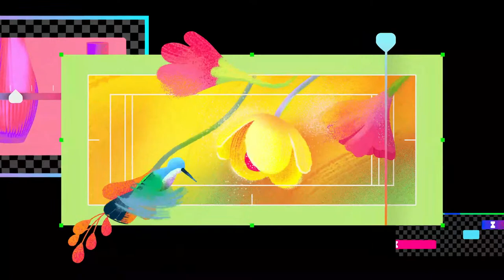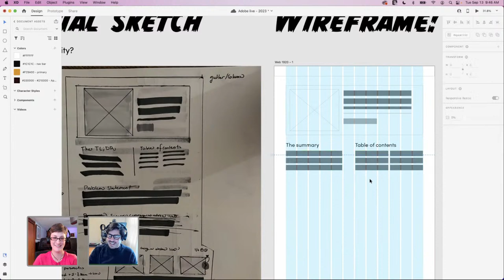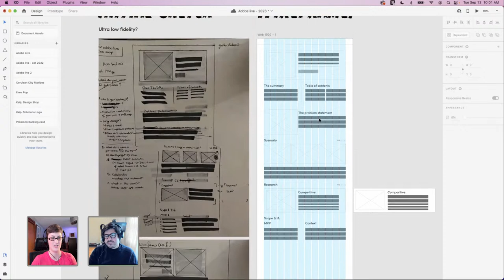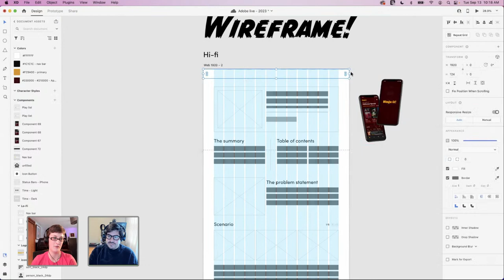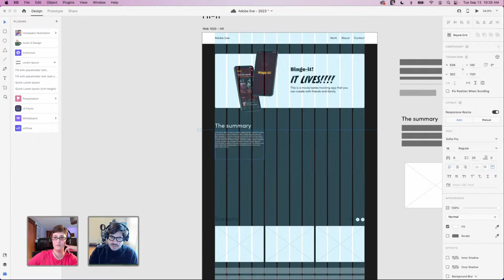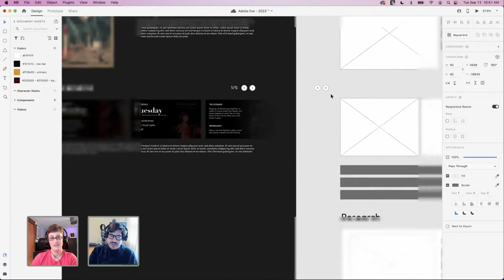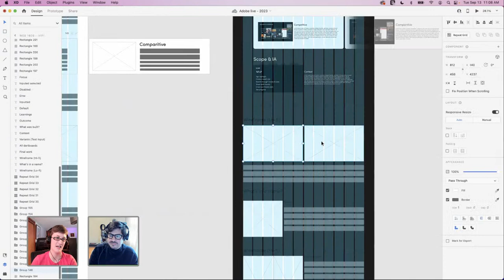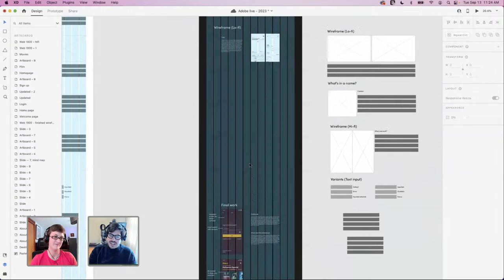Designing Your Portfolio Website in Adobe XD with Alejandro Aguilar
Tune in with product designer Alejandro Aguilar on Adobe Live as he shows you how to show off your portfolio on your website using Adobe XD. Learn how he develops his pages, what to add to highlight your work, and join the discussion on why you need to show off your designs. Starting from artboards, learn how to use components, scale your design system, and connect your work to something to show to potential clients!

Guest Alejandro Aguilar is a product designer based in San Francisco, CA

Host Jack Watson is a Senior Designer at Blackbird based in Cleveland, OH

00:00 Start
01:21 Alex’s introduction and work experience
03:26 Case study for movie tracking app Binge-it!
04:12 Starting from wireframe sketches - low fidelity wireframe
07:51 Starting in XD with wireframe layout
18:11 Discussing accessibility for websites
24:49 Planning out alt text
31:34 Double checking the layout and flow - making mistakes and adjustments
38:21 Padding and margin spacing best practices
43:41 Thinking about all the variants and text inputs
46:24 Prepping projects for developers
48:03 Review of the lo-fi wireframe - moving on to hi-fi wireframe
55:18 Choosing light or dark mode
57:38 Stark XD Plugin
1:01:18 Using the case study to show a client how you think/solve problems
1:04:21 Lorem Ipsum text plugins - list of favorite plugins
1:14:01 Movie snacks!
1:17:41 Managing carousel designs - how to get over design block
1:22:51 Discussing lightboxing the carousel images - adding buttons
1:30:40 Creating your own project vs. reimagining an existing project
1:36:15 Favorite donut discussion
1:39:46 Thinking about account management if needed
1:42:36 Important to show wireframe - video for wireframes
1:48:21 Highlights for your case study
1:53:23 Alejandro discusses prototyping for case studies
1:54:39 Recap of today’s case study